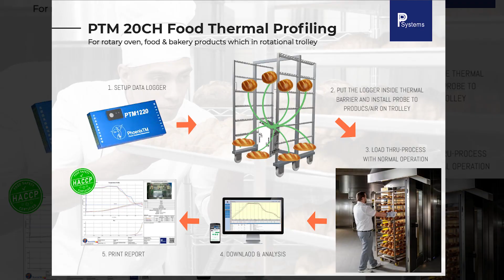PHOENIXTM 「FOS14」ROTATING RACK OVEN TEMPERATURE PROFILE SOLUTIONS l PP SYSTEMS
PHOENIXTM l 20CH FOOD TEMPERATURE PROFILE FOR ROTATING RACK OVEN

เครื่องบันทึกอุณหภูมิ ชนิด thru-process temperature profiling แบรนด์ฟินิกส์ทีเอ็ม จากประเทศอังกฤษ มีความแม่งยำสูงถึง ±0.3ºC เหมาะสำหรับวัดโพรไฟลล์ อุณหภูมิของสินค้าในกระบวนอบเบเกอรี่ โดยเฉพาะเตาอบแร็คหมุน (Rotary Rack Oven) ซึ่งไม่สามารถวัดอุณหภูมิได้โดยวิธีแบบดั้งเดิม เพื่อยืนยันว่าอุณหภูมิอากาศและชิ้นงานมีค่าเที่ยงตรง อาหารมีความปลอดภัยจากเชื้อโรค และผ่านจุดวิกฤติอุณหภูมิ-เวลาที่ต้องควบคุม ตามมาตฐาน food safety

การทำงานไม่กระทบกับการผลิต ได้ข้อมูลการทำงานจริงที่แม่นยำเชื่อถือได้ ไม่ต้องหยุดไลน์ผลิตเหมือนการวัดโพรไฟลล์ทั่วไป กระบวนการผลิตของท่านจะมีประสิทธิภาพมากขึ้น และช่วยให้ประหยัดพลังงาน นอกจากนี้ การวัดโพรไฟลล์อุณหภูมิอย่างสม่ำเสมอช่วยให้ทราบวิเคราห์แก้ไขปัญหา ได้อย่างทันท่วงที ช่วยสร้างและยกระดับมาตฐานการผลิตของท่านสู่ระดับสากล

แคตตาล็อกสินค้า Thermal View Food Software

รับชมวีดีโอที่เกี่ยวข้องกับเครื่องบันทึกอุณหภูมิ PhoenixTM สำหรับอุตสาหกรรมอาหาร

หากต้องการข้อมูลเพิ่มเติม สอบถามปัญหาหรือสนใจในสินค้าของบริษัทฯ สามารถติดต่อเราได้โดยตรงได้ทางช่องทางต่อไปนี้